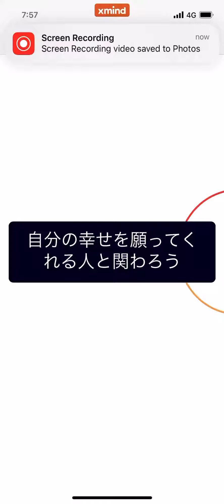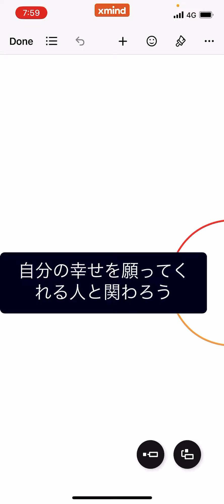自分の幸せを願ってくれる人と関わろうって話